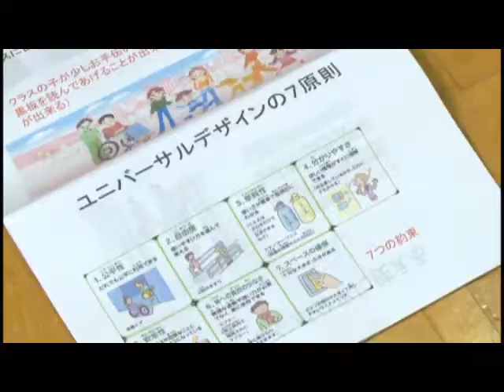ユニバーサルデザイン出前講座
撮影日：平成２５年１１月１２日
放送日：平成２５年１２月２２日～１２月３１日放送
タイトル：ユニバーサルデザイン出前授業
１１月１２日、藤原町の立田小学校で、地域で育むユニバーサルデザインのまちづくり出前授業が開かれました。立田小学校では、人権や福祉などについて学んでもらおうと、５・６年生を対象に、毎年この授業を開いています。講師を務めたのは、いなべ市や桑名市、東員町でユニバーサルデザインの啓発活動をしている桑員バリアフリーの会のみなさんです。はじめに、会員の伊藤芳和さんが「ユニバーサルデザインを学ぼう。私たちにも出来るユニバーサルデザイン」と題し、これらのデザインの意味や考え方について説明しました。ユニバーサルデザインとは、全ての人が安全で安心して使えるように設計された製品のデザインのことを言います。ここ数年、日用品や文房具をはじめ、建築物などの環境に至るまで、様々なものに採用されています。伊藤さんは、「ユニバーサルデザインの考え方として大事なことは、障がいの有無に関わらず、困っている人がいたら、思いやりと優しさを持って助けてあげるという事。日頃から実践して下さい」と呼び掛けていました。講義の後には、アイマスクと車椅子の体験を行いました。これは体の不自由な人について知るだけでなく、正しい手助けの方法を学ぶものです。手助けする場合、相手の立場に立って声をかけてあげることで、手助けされる側もとても安心できるということです。児童は、「目や足が不自由な人の大変さがわかった。困っている人がいたら助けてあげたい」と話していました。桑員バリアフリーの会では、要望があれば講座や啓発イベントを行うということです。